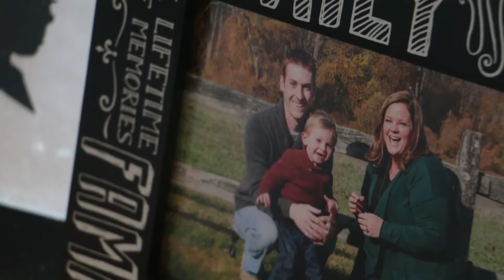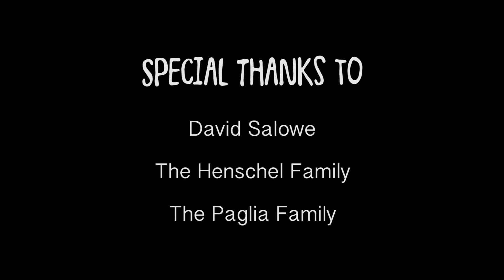Guiding Gunnar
Allison Paglia & Samantha LaRochelle

Character Documentary